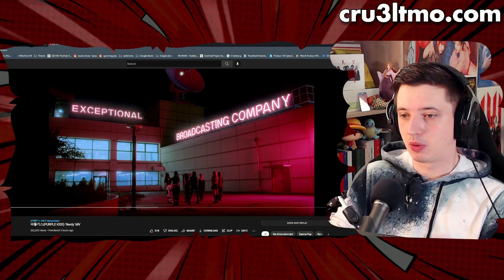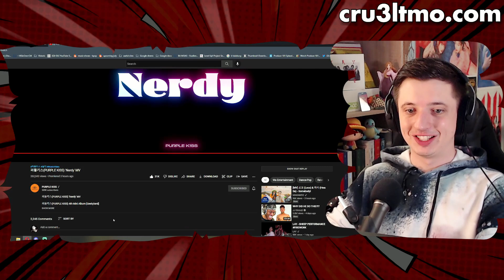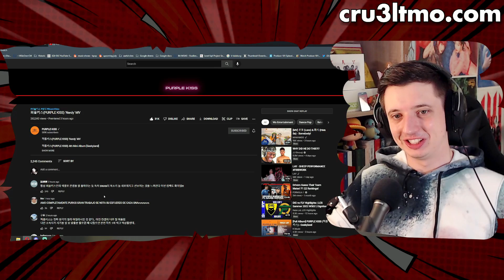MISCHIEVOUS SPOOK (퍼플키스(PURPLE KISS) 'Nerdy' MV | REACTION)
Purky is back and still on top of their game! Goeun still slays & Swan still gives me goosebumps!

Today I'm reacting to PURPLE KISS' 'Nerdy' music video and give my honest thoughts and first impressions on the song.

Already their 4th Mini Album, there's so many great PURPLE KISS songs already that fill my playlists, that I'm overjoyed for what's to come in the future even. RBW is doing a great job of promoting them and giving them as much promotions as possible. Surely this also comes at a high price for the girls though, as they work insanely hard all the time without any breaks really.

One can hope that this era gives them their well deserved fame, at least a little bit of it, and lets them rest for a bit until they sit down and prepare for their next comeback again. Make it the last PURPLE KISS promotion cycle of the year please. Let them rest.

0:00 Reaction
6:59 Analysis & After Thoughts